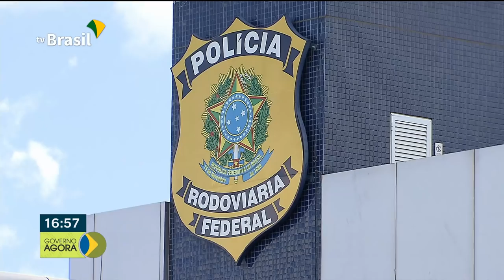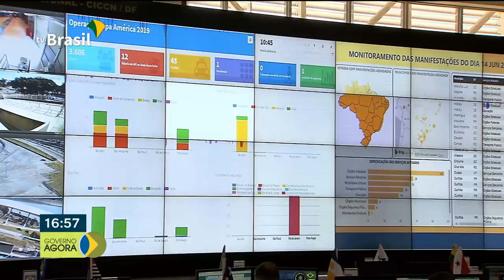Operação coordenada pelo Ministério da Justiça vai garantir a ordem durante a Copa America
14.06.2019 - Cerca de trezentos profissionais vão acompanhar o movimento em hotéis, centros de treinamento, estádios e rotas por onde vão passar as delegações que participam da Copa América